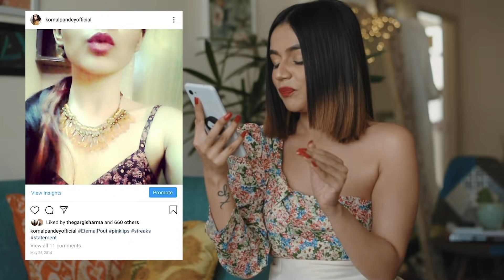MY FIRST MARRIAGE PROPOSAL? Sharing MyFirsts | Komal Pandey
Hello everyone!
HERE IS ANOTHER PERSONAL VIDEO, since you all seem to love it!

What I'm wearing: Top from Zara, Lipstick from Colorbar in Sultry

Love,
Komal